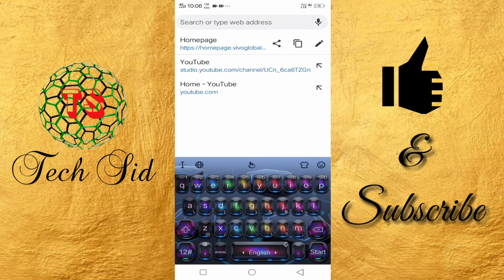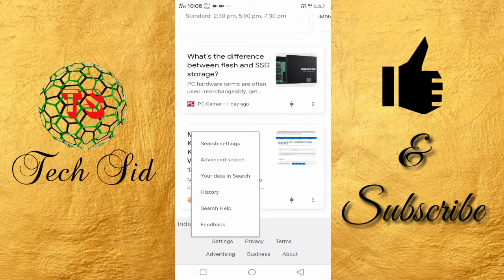Amazing Chrome Tips & Tricks | Search without Keypad & Microphone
In this video, I'm talking & demonstrating about amazing android trick.
You can enter any keyword without using keypad & microphone on Chrome.
Seriously! Is It Possible?

इस वीडियो में, मैं अद्भुत एंड्रॉइड ट्रिक के बारे में बात कर रहा हूं और प्रदर्शन कर रहा हूं।
आप क्रोम पर कीपैड और माइक्रोफोन का उपयोग किए बिना किसी भी कीवर्ड को दर्ज कर सकते हैं।
गंभीरता से ! क्या यह संभव है?
अगर आपको यह वीडियो पसंद आया, तो कृपया एक अंगूठा दें और साथ ही सदस्यता लें।

Application used in this video : Google Chrome Browser.

Hello Friends, This Channel is made for Latest Technology related videos.I hope these videos will help to grow your technology related Knowledge.

हेलो फ्रेंड्स, यह चैनल लेटेस्ट टेक्नोलॉजी से संबंधित वीडियो के लिए बना है। आशा है कि ये वीडियो आपकी टेक्नोलॉजी से संबंधित नॉलेज को बढ़ाने में मदद करेंगे।
अधिक दिलचस्प तकनीक से संबंधित वीडियो के लिए, कृपया मेरे चैनल "टेक सिड" की सदस्यता लें।